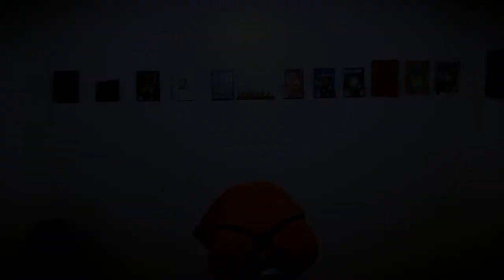Dead or Alive 5: Tiger's Family - Bassoonify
Straight from the Circus Ring and into your home!  Tiger's family for several bassoons from Dead or Alive 5!  This song is part of the album Versus, a large collection of video game music from your favorite fighting games, by Gamelark Records and Materia Collective!  I've been a part of the Gamelark community for several months, but this is the first album I've had the pleasure to be a part of!

You can get the album here!